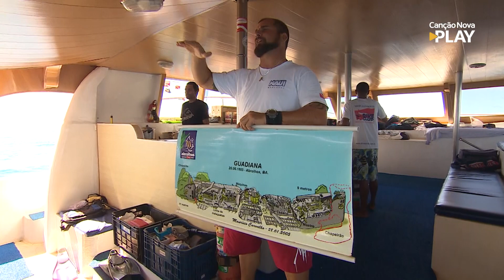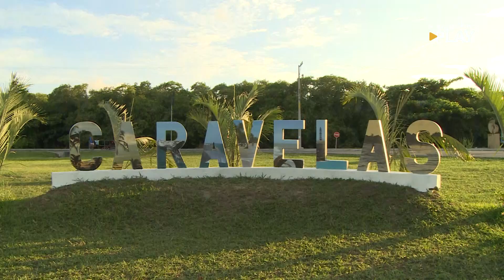Preservação Ambiental - Abrolhos /BA - Programa 5 - 29/01/2023